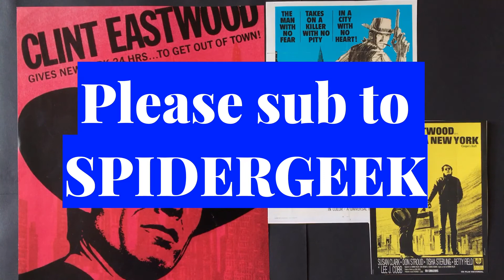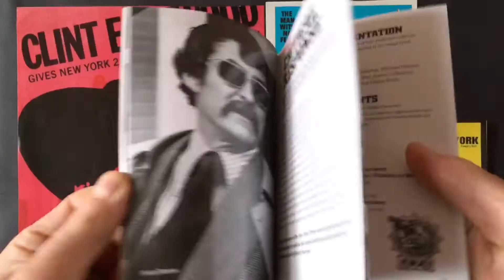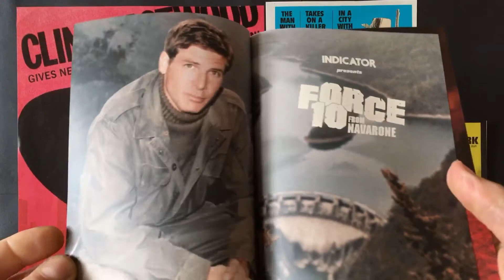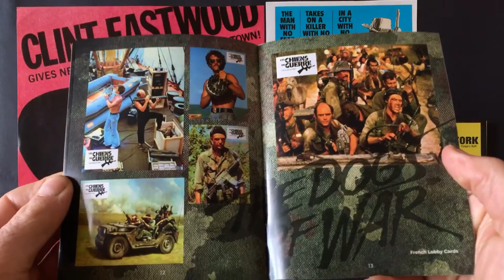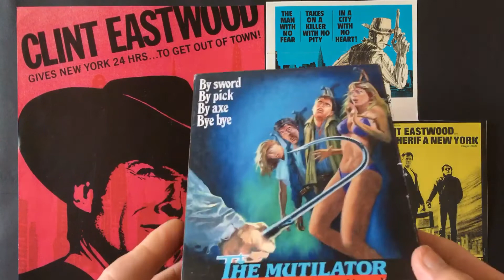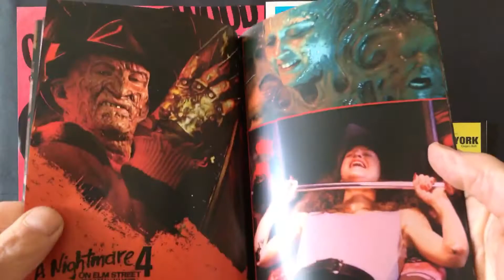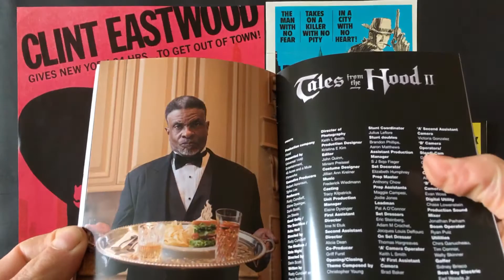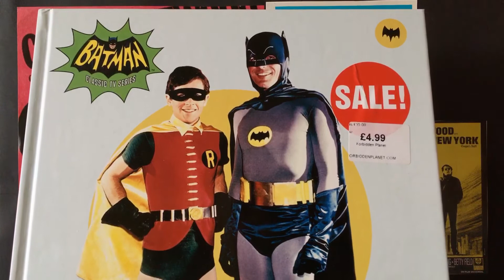April 2021 Movie pickups update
Monthly update of blu rays & 4K titles & a book that i picked up from a Indicator sale, a London trip as well as a few titles from CEX stores & online.
A horror movie fan as well as other genres, as well as a entertaining master of editing, essential fun viewing !